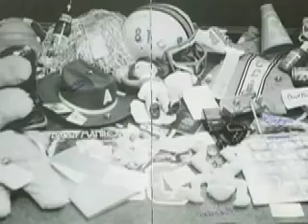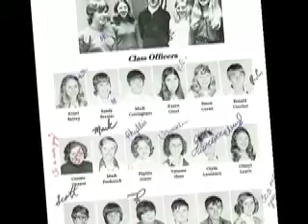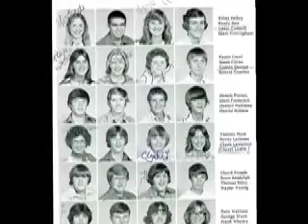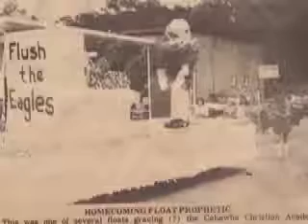CCA Class of 78 part 1